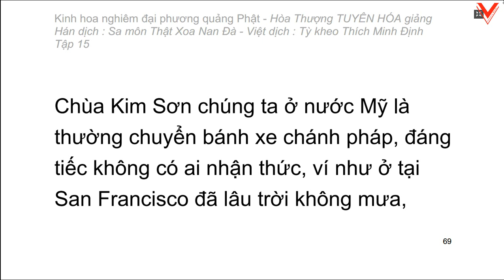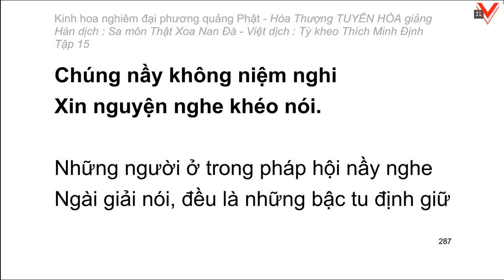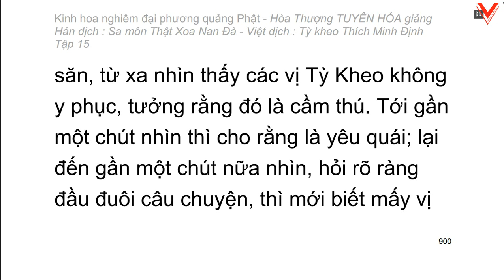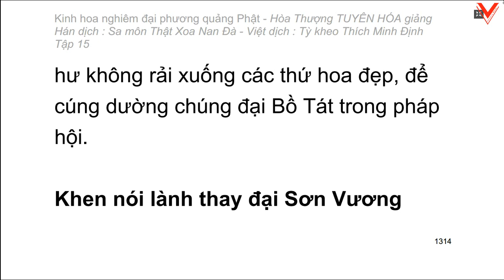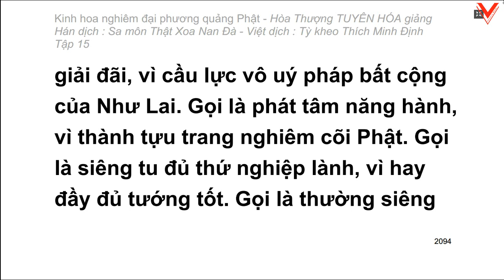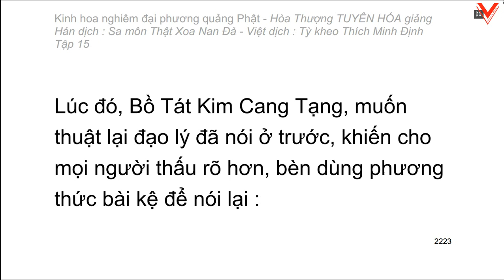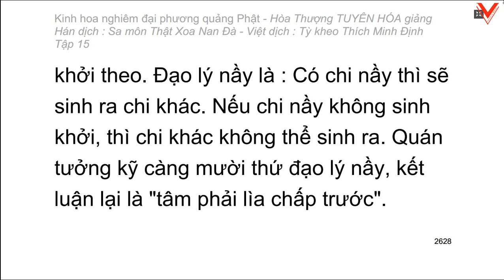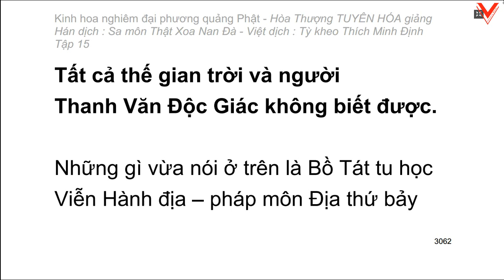Kinh hoa nghiêm - hoà thượng Tuyên Hoá giảng giải (Video dài) - Tập 15/25 (tiếp)